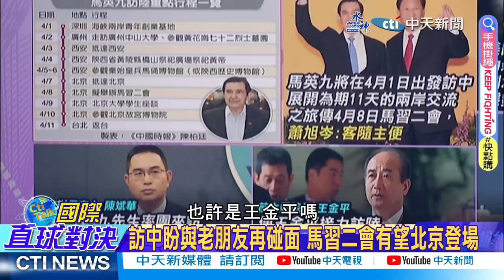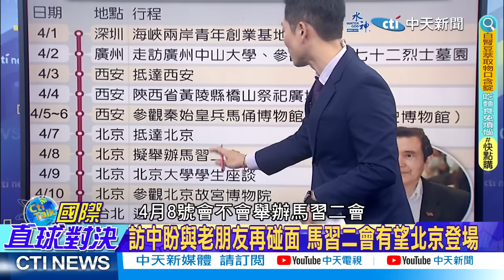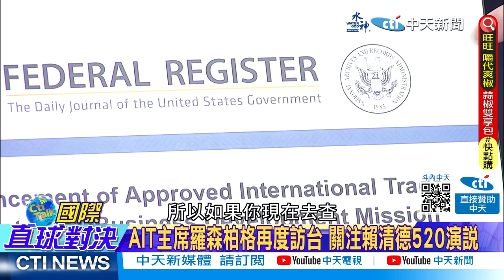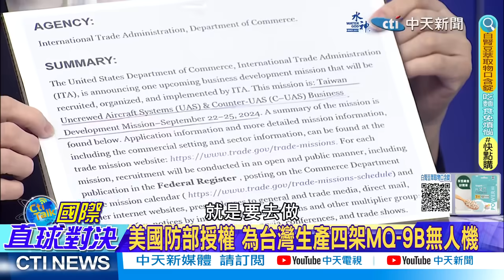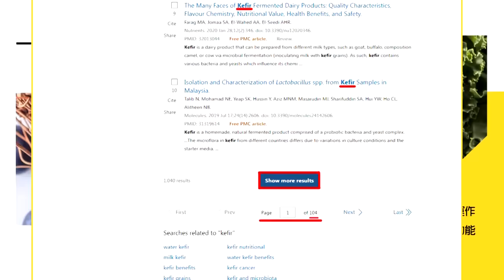【郭正亮觀點】馬習二會 郭正亮:馬英九代表60%.別害怕!雷倩:台灣人的生命淪為美軍火商的生意|【國際直球對決】精華